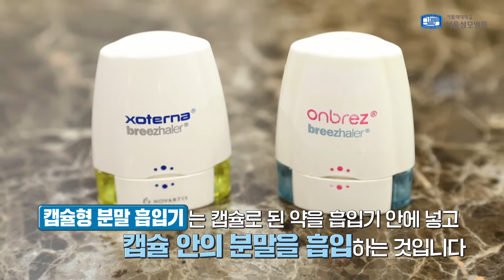[서울성모병원] 캡슐형 분말 흡입기 사용법 안내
흡입기를 올바로 사용하고 계신가요?
흡입기의 올바른 사용법을 익혀야
약물 치료 효과를 높일 수 있습니다.

서울성모병원과 함께
캡슐형 분말 흡입기 사용법에 대해 알아봅시다.

👉 [한눈에 보이는 타임라인]
🔸 00:00   인트로
🔸 00:37   흡입기에 캡슐 장착하기
🔸 01:32   캡슐 뚫기
🔸 02:05   흡입기 사용 방법